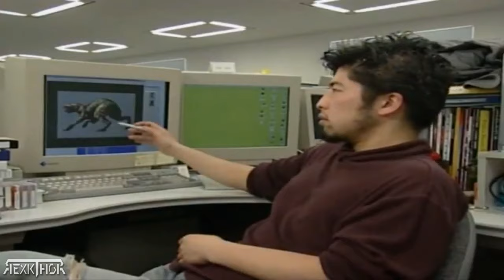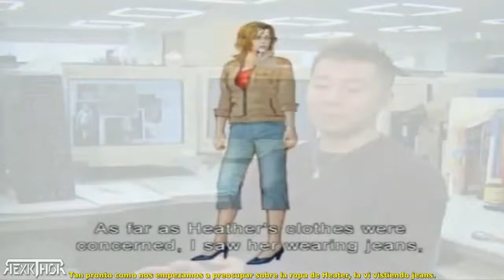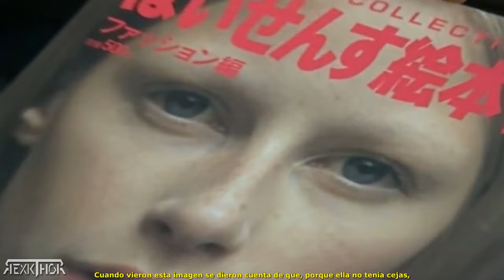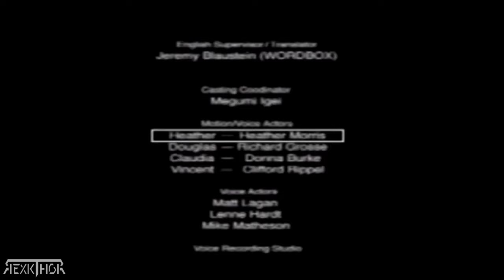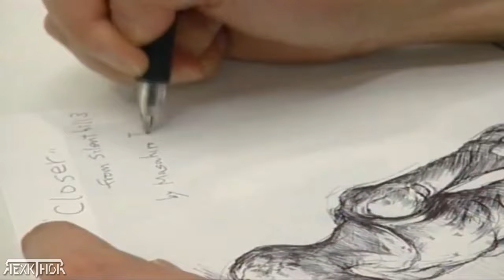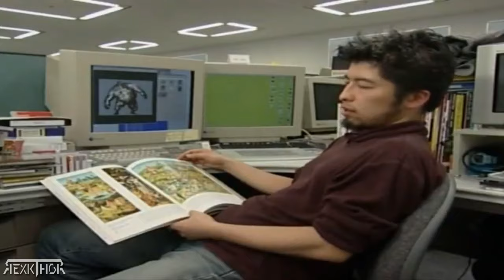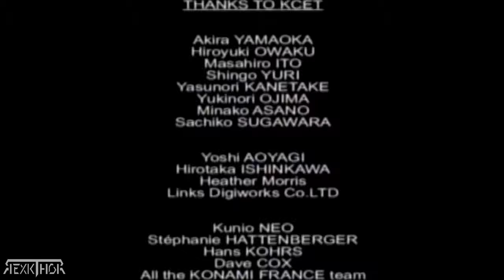🔴ASÍ SE HIZO SILENT HILL 3 ➜ [MAKING OF DEL VIDEOJUEGO SUBTITULADO]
Silent Hill 3 es un videojuego japonés de survival horror y acción-aventura, desarrollado por Team Silent y publicado por Konami.

SILENT HILL 3 NEVER FORGIVE ME NEVER FORGET ME SCENE
SILENT HILL 3 NO DAMAGE
SILENT HILL 3 NURSES
SILENT HILL 3 NEVER FORGIVE ME NEVER FORGET ME PIANO
SILENT HILL 3 OST
SILENT HILL 3 OPENING
SILENT HILL 3 OST END OF SMALL SANCTUARY
SILENT HILL 3 OST EXTENDED
SILENT HILL 3 OST LETTER FROM THE LOST DAYS
30 DETALLES SILENT HILL 2